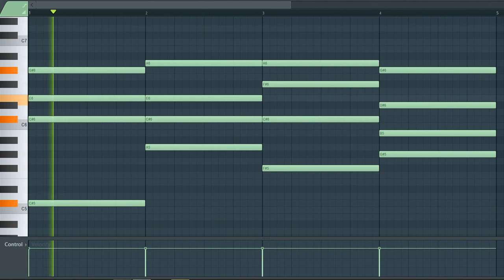[TRAP AND HIP HOP SAMPLE PACK] Arp Loop / Sample / Melody (Royalty Free Download)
License: Free

^Sample info^
Type: arp
Genre: Trap/Hip Hop/
BPM - 142